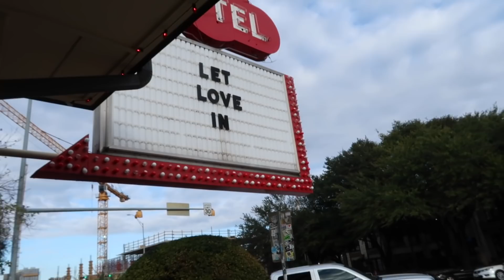NEW INTRO!! | Last vlog of 2018, Alabama football, haul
NEW INTRO!! Here is the last vlog of 2018 + a haul! I hope you guys like it!